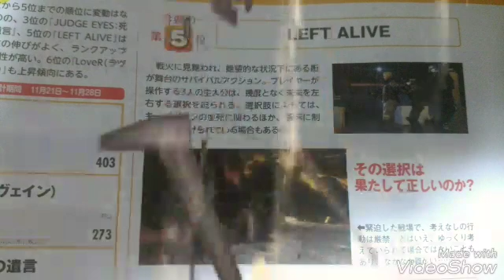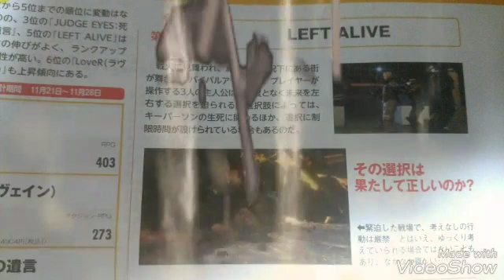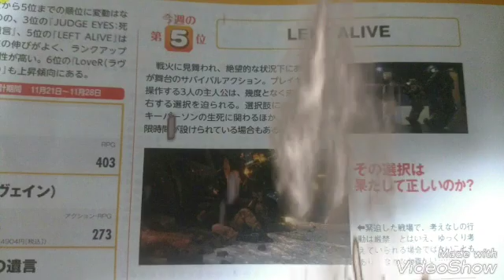レフトアライヴ ファミ通2018/12/20･27号